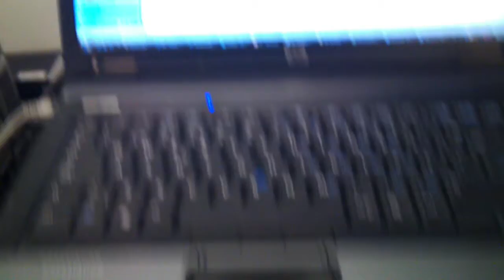Neard söker nytt liv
Ibland är livet inte så kuligt.